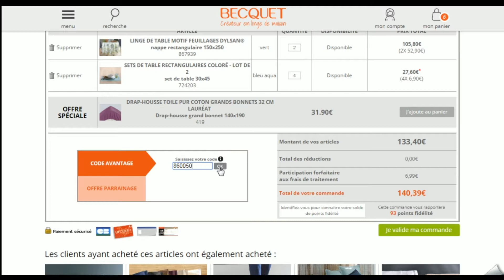Comment utiliser un code promo Becquet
Utilisation en vidéo d'un code promo Becquet à récupérer sur Moins-Depenser